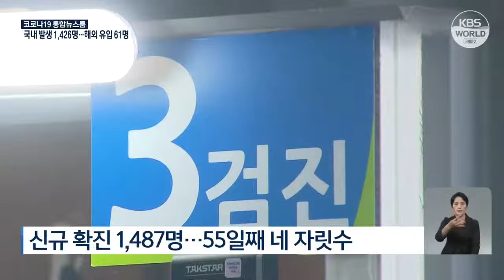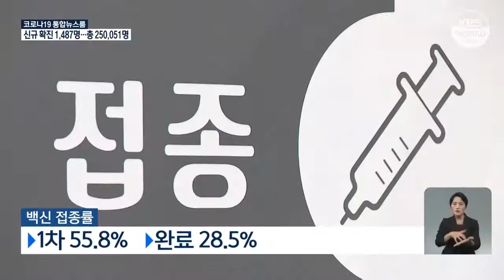COVID-19 : la Corée du Sud enregistre plus de 1 000 cas depuis 55 jours | KBS NEWS 210830